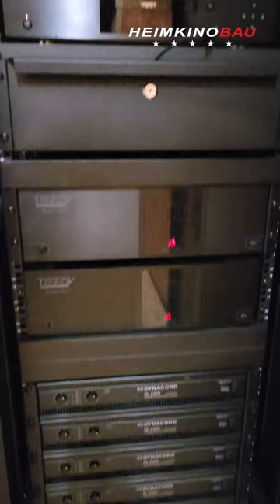Große Eröffnung bei unseren Kollegen von heimkinobau.de an diesem Wochenende 15. bis 17.09.2023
An diesem Wochenende ist es endlich so weit: Die Türen des brandneuen Heimkinostudios in Wurster werden geöffnet – seid live dabei und erlebt zusammen mit uns ein atemberaubendes Heimkinoerlebnis!

📽️ Macht es Euch in den komfortablen Heimkinositzen bequem und seid einer der Ersten, die das Beste aus Bild und Ton für das perfekte Heimkinoerlebnis erleben! Euch erwarten erstklassige Projektoren bis hin zu 3D-Sound-Systemen, die Euer Wohnzimmer oder Heimkino in ein immersives Auditorium verwandeln. Entdeckt die neuesten Audio-Technologien und Lautsprechersysteme, die Euch ein beeindruckendes Klangspektrum bieten und Euch mitten ins Geschehen versetzen.

Unser erfahrenes Team steht beratend zur Seite, um das perfekte Heimkino für Eure individuellen Bedürfnisse und Euer Budget zu gestalten.

🌭 Für den kleinen Hunger und Durst zwischendurch ist natürlich auch gesorgt - mit einer regional typischen Fischbude vor Ort.

🎟️ Also – worauf noch warten?
Jetzt noch einen der freien Slots im untenstehenden Link buchen und lasst Euch von unserer Leidenschaft für Heimkinos begeistern!

📆 Freitag 15.09. | Samstag 16.09. | Sonntag, 17.09.
🕒 Vorführung ~ 45min, Terminbuchung erforderlich.
🏢 Im Speckenfeld 14, 27639 Wurster Nordseeküste
Das Team von Heimkinobau freut sich auf Euch!